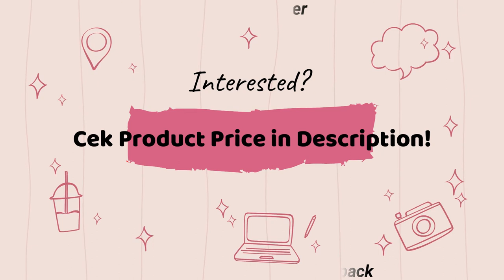Special Picnic Backpack Bag for 2 Person with Cooler Compartment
Premium quality all-in-one picnic backpack with comfy cushioned bands for additional comfort and also numerous storage areas for your convenience. Consists of:2 × stainless-steel blades, forks, spoons, dinner plates, cotton napkins, wine glasses & 1 × cheese/butter blade & 1 × bottle screw & 2 × salt/pepper shakers & 1 × plastic cutting board + waterproof back fleece barbecue covering (dimension 45x53 inch). Picnic food storage space area is 15% bigger than competitors with costs insulation lining for foods to stay cozy or cooler longer. A removable large side zipper closure shielded bottle/wine cooler to carry a huge bottle of wine/water securely. along with a big 45x53 inch waterproof back fleece outing blanket. Attributes soft cushioned shoulder straps for convenience as well as a top-mounted lug handle.Size:16.5" high x 13.7" vast x 7" deep.The bag consists of a freezer compartment to keep your picnic foods in such as sandwiches, cold meats and also cakes this will certainly keep your food fresh as well as trendy for a very long time. Satisfaction Guaranteed, 50 days cost-free exchange and returns + 185 days guarantee.